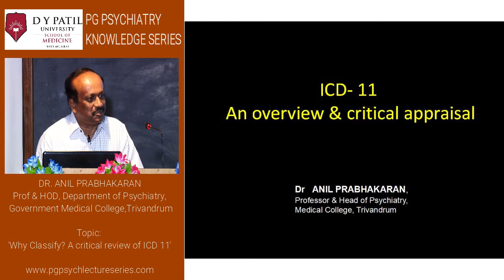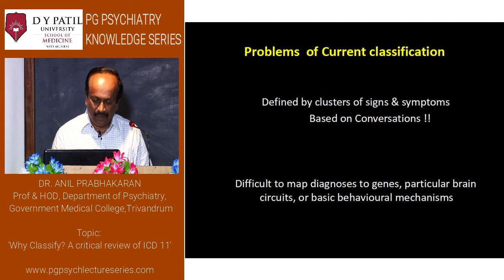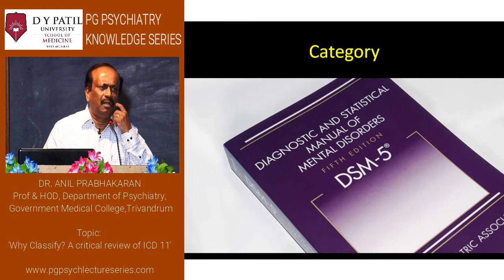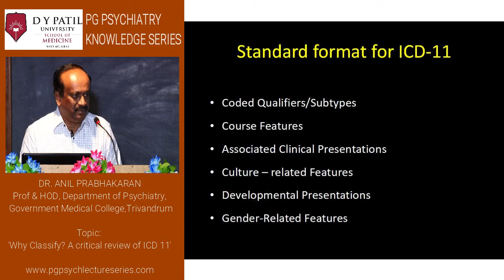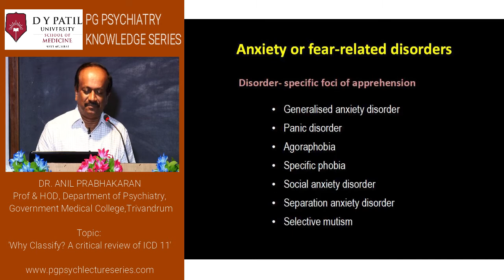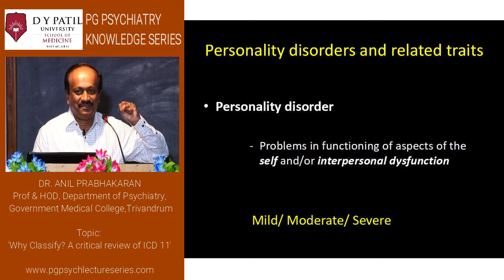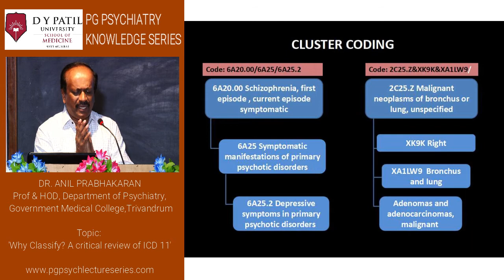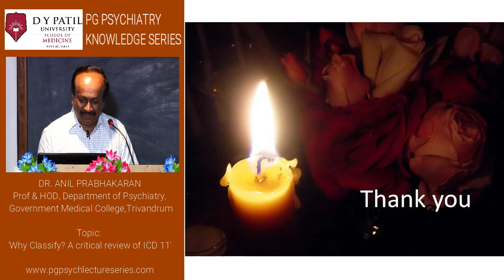Why Classify? A critical review of ICD 11 by Dr. Anil Prabhkaran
Why Classify? A critical review of ICD 11 by Dr. Anil Prabhkaran. A lecture series for PG students of teaching departments across medical colleges.